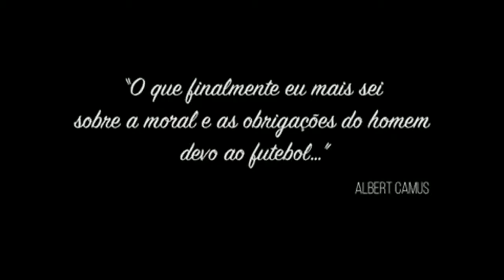Alex Câmera 10 (2019) - Trailer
Depois sete anos na Turquia, onde se tornou o maior jogador estrangeiro de todos os tempos, Alex decide retornar ao Brasil. Grandes clubes brasileiros tentam a contratação do craque, considerado um dos maiores camisas 10 do século XXI, mas ele ouve o coração e opta por encerrar a carreira no time que o revelou, o Coritiba.